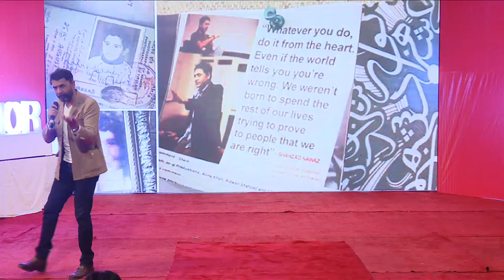Don't Dream Your Life, Live your Dreams | Shahzad Nawaz | TEDxSuperiorUniversityLahore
Shazad Nawaz is emphasizing the importance of being passionate and value dreams in life and see at the beauty of life with a new perspective every day.  Shahzad Nawaz is a Pakistani filmmaker, actor, singer, advertiser and graphic designer. This talk was given at a TEDx event using the TED conference format but independently organized by a local community.